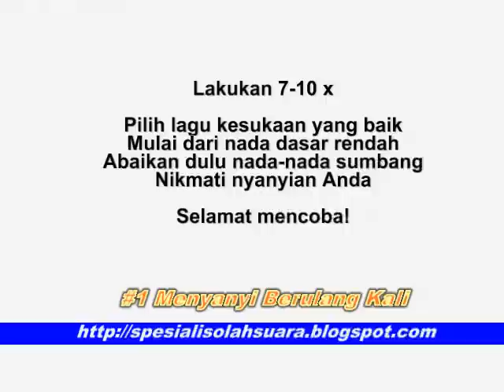Tips #1 Menyanyi Berulang Kali (7 Tips DEAL Belajar Menyanyi Mandiri)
Instruktur: diliawan DEAL
Penyanyi: Misael dan Chyntia
Juru Kamera: Asmira

7 Tips Belajar Menyanyi Mandiri

Tips pertama dari 7 Tips Belajar Menyanyi Mandiri adalah Bernyanyi Berulang Kali, belajar menyanyi tak ubahnya seperti belajar jalan, harus dilakukan berulang kali baru kemudian seseorang akan semakin terbiasa untuk menyanyi.

Pembelajaran yang menyanyi tanpa guru atau pembelajaran menyanyi pada anak usia sekolah dasar dan sekolah menengah pertama sebaiknya jangan mengedepankan tentang penjelasan-penjelasan kognitif, seperti memberikan istilah-istilah yang berkaitan dengan vokal; diafragma, fals, resonator, artikulator, dsb..

Menyanyikan sebuah lagu secara diulang-ulang adalah cara yang sangat efektif untuk dpat menyanyi dengan baik. Rasakan Anda menjadi semakin menguasai lagu, dan dapat menikmati setiap nada yang Anda nyanyikan.

Anda pasti bertanya, "Kalau hanya mengulang-ulang saya juga sering lakukan, tapi suara saya begini-begini saja?", Oke-oke saya minta Anda sabar dulu, pengulangannya tentu saja dengan diirngi dengan tips-tips yang akan saya berikan pada video-video selanjutnya.